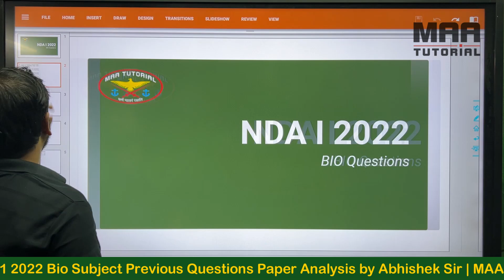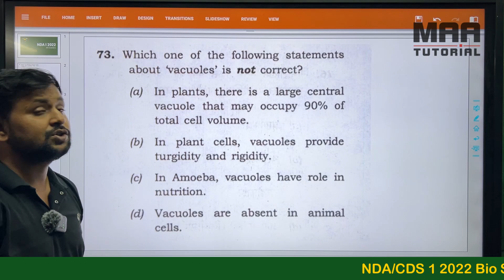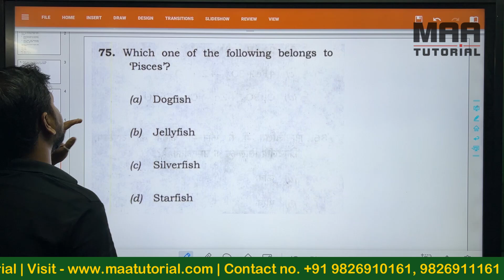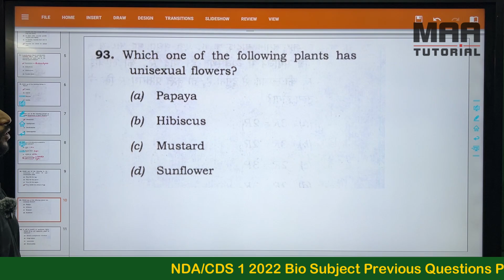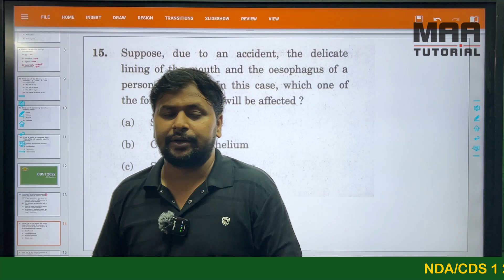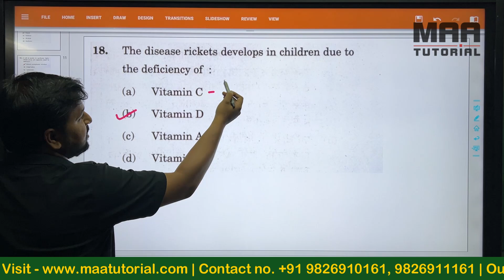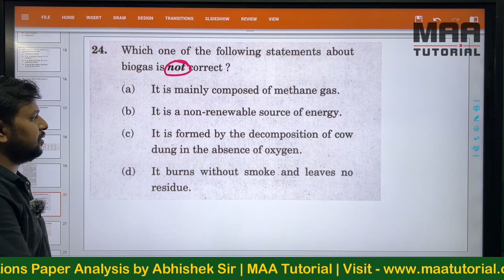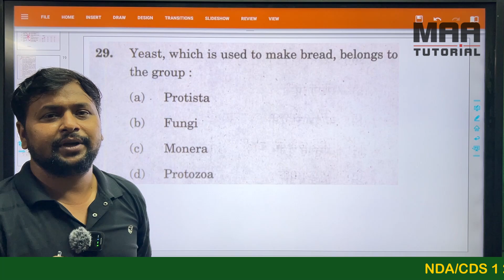NDA/CDS 1 2022 Biology Previous Year Question Solution by Abhishek Sir | Maa Tutorial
Are you preparing for the NDA/CDS exams and looking for an effective way to boost your biology knowledge? In this video, Abhishek Sir from Maa Tutorial provides a detailed solution to the biology questions from the NDA/CDS 1 2022 exam. Dive deep into each question with expert explanations, essential tips, and strategies to ace the biology section of your upcoming exams. Perfect for aspirants aiming for high scores in the science sections, this video will help clarify complex topics and enhance your understanding. Don't miss this valuable resource!